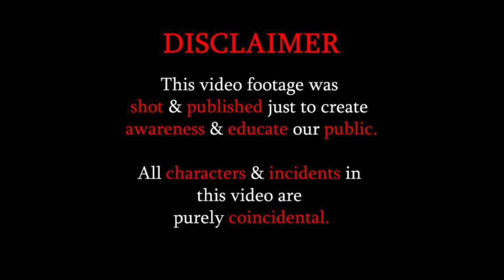WHAT HE IS DOING WITH WOMAN 😢😢 || PLEASE Respect WomanS || Social Awareness Video By CAMERA 360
WHAT HE IS DOING  WITH WOMAN || PLEASE Respect WomanS || THIS WAS UNEXPECTED😢😢 || Social Awareness Video By CAMERA 360 ||Camera 360